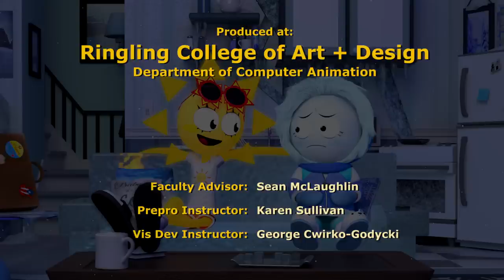The Summer and Winter Show - Pilot Episode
"The Summer and Winter Show" - Official pilot episode created by Meg Oswalt and Andres Guerrero

Two personified seasons, Summer and Winter, find themselves as unlikely roommates in this animated 90’s Sitcom-style parody.

In this episode, Winter is looking for a new roommate to keep her company. Unfortunately, she’s paired up her complete polar opposite, Summer! Chaos ensues between the two forces of nature. Can Summer take a chill pill, or will Winter have a meltdown?

Voice Talent:
Summer - Ileana Baumann
Winter - Sogie Ekhosuehi
Radio Voice - Andres Guerrero

© Meg Oswalt and Andres Guerrero 2019